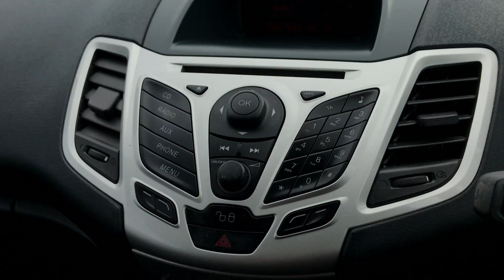Ford Fiesta 1.25 Zetec Walkaround Total motor vogue